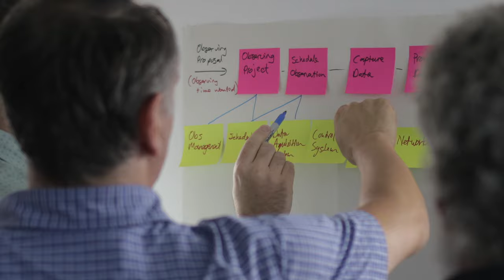SKA looks ahead to landmark meeting in Shanghai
The SKA community is gearing up for one of the biggest events in this year’s project calendar – the 2019 SKA Shanghai Meeting: Concluding our Past, Realising our Future. SKA Director-General Prof. Philip Diamond explains what's different about this meeting and what's on the agenda.